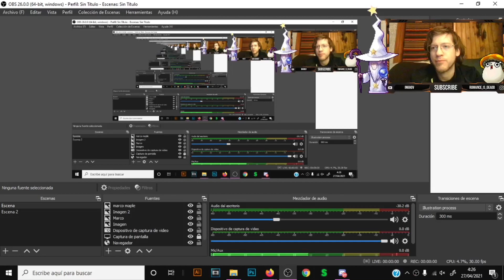Maplestory🍁 1000 HOLY SYMBOLS 😵‍💫 1 LEGENDARY UMBRA 💥 EXP POTIONS 💥COMPENSATION GIFT 😰 LAST DAY⚠️!!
AMIGOS! el 28 a las 12pm acaba esto, perdona por ponerlo tan tarde me di cuenta hoy mismo 27.. espero que te diera tiempo a cogerlo.. nunca antes vi tantos regalos juntos.. DATE PRISA!
FRIENDS! On the 28th at 12pm this ends, sorry for putting it so late I realized today 27th .. I hope you had time to take it .. I never saw so many gifts together before, HURRY UP!